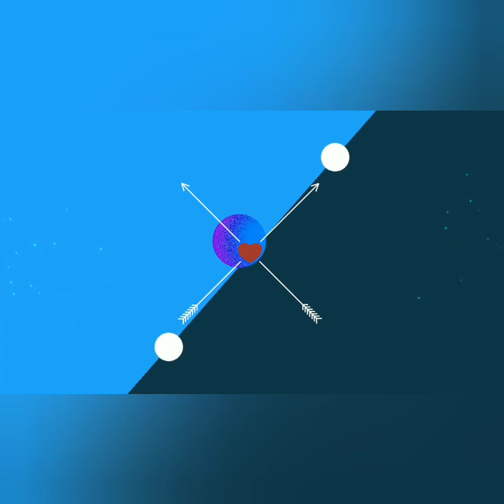LUAR BIASA INI LAH BUKTI IVAN GUNAWAN SIAP NIKAHI AYUTT. BIKIN SALPOK SEJAGAD RAYA